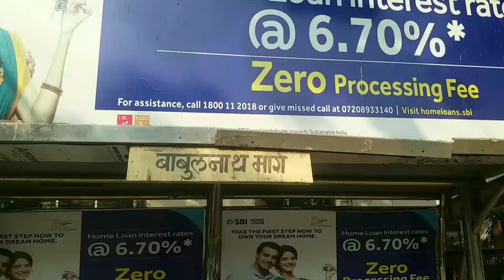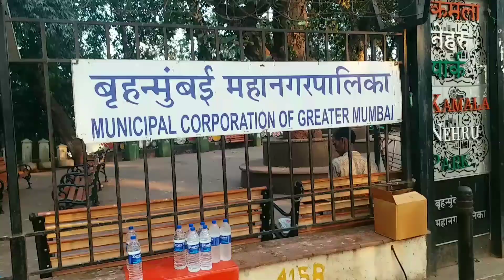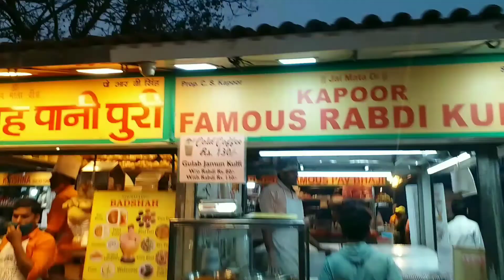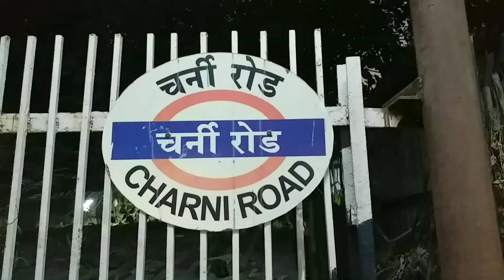Babulnath Temple || Hanging Garden || Girgaon Chaupati || Mumbai Darshan Tour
Babulnath Temple is located in South Mumbai At Valkeshwar which is near to Mumbai Central Railway Station This temple is dedicated to Lord Shiva and Hanging Garden is just few minutes away from temple you can walk or you can take cab and  Girgaon Chaupati is on the way to Hanging Garden

                                Vithal Whales
                                Unicorn Heads mp3

Babulnath Mandir
Babulnath Temple
Babulnath Mandir 2022
Hanging Garden
Mumbai
Mumbai ka Hanging Garden
Hanging Garden Mumbai
Hanging Garden Mumbai 2022
Malabar Hill
Kamla Nehru Park
Kamla Nehru Park Mumbai
Girgaon Chaupati
Girgaon Chaupati Foods
Girgaon Chaupati night